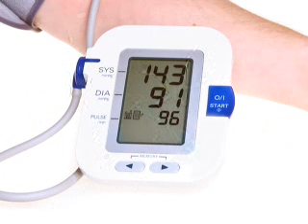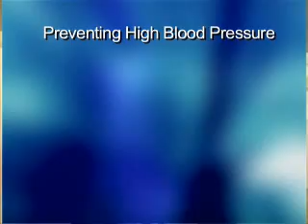Lack of Vitamin D Linked to High Blood Pressure